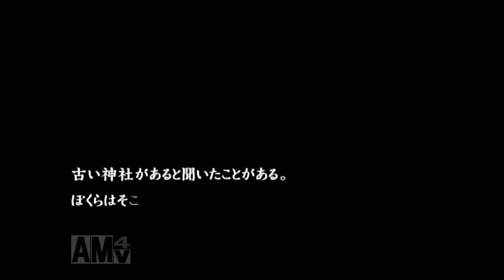【流行り神2】この人影に気づけた霧崎先生勘が良すぎる【part66】 ネタバレあり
動画コメントではなかなか難しいのですが、Twitterで話しかけてくれたら（なるべく）返すよ。